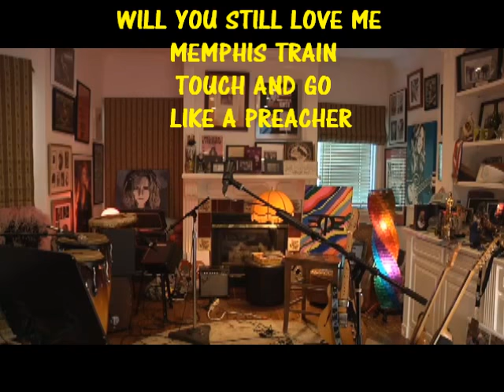MELISSA ETHERIDGE - DAY44 - HOME CONCERT